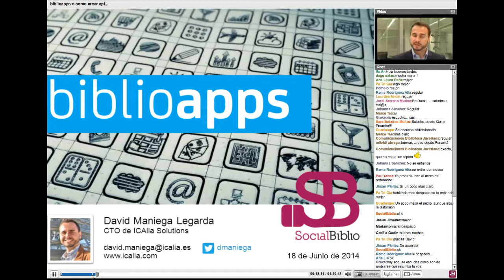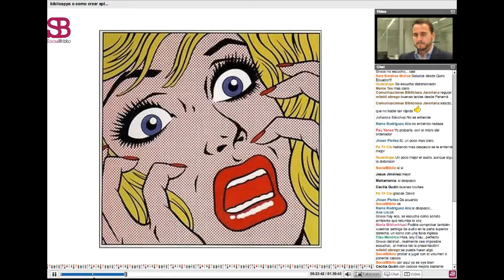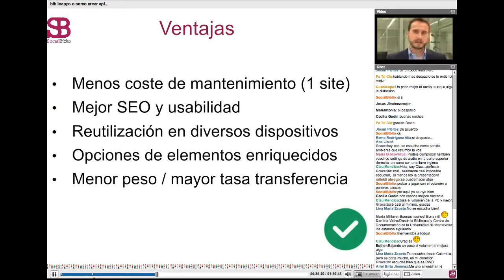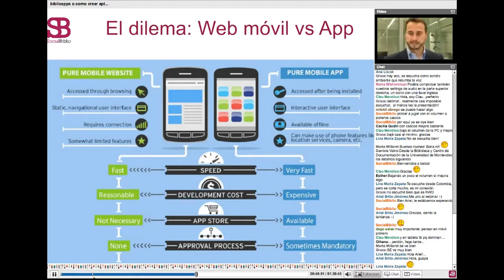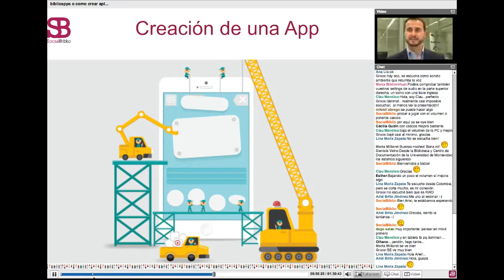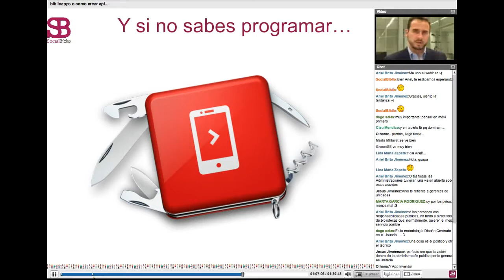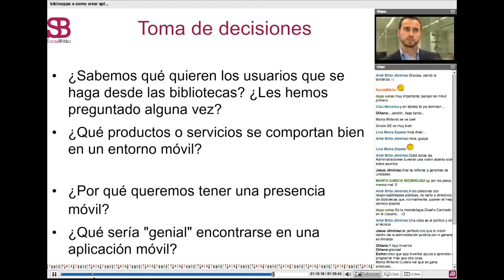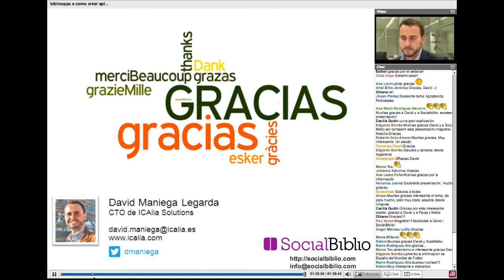18 junio 2014. Biblioapps o cómo crear aplicaciones móviles para bibliotecas. Por D. Maniega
Biblioapps o cómo crear aplicaciones móviles para bibliotecas. Charla ofrecida por David Maniega en SocialBiblio el 18 de junio de 2014. Presentado por Paula Traver.